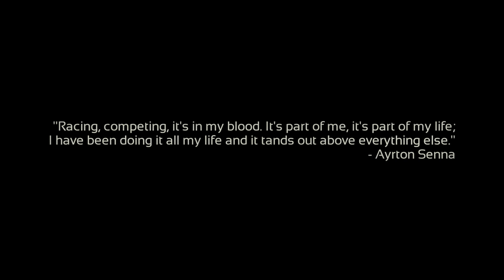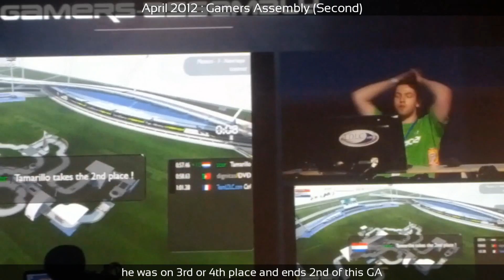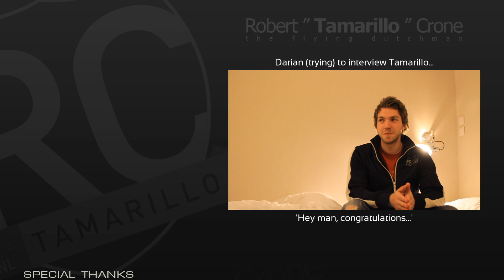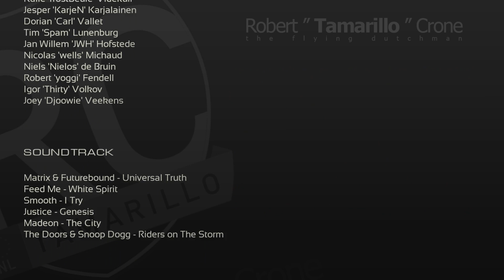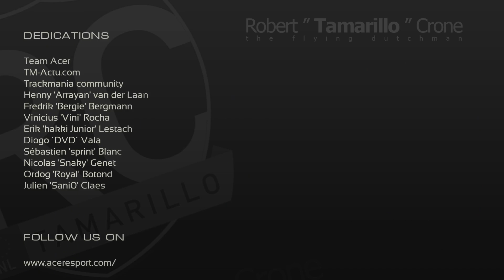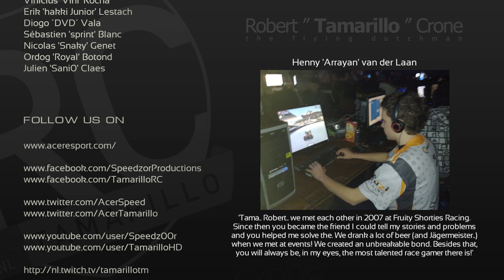Tamarillo - The Flying Dutchman (1080p)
After some months of hard work, the video about my teammate Acer|Tamarillo is finally here.

I suggest you to watch the video in 1080p for the best quality! :)

Maybe you will find this video a bit too long, but Tamarillo prefered a video that would show his whole career in TrackMania Nations Forever... and there were too many interesting things to put in. :P

Thanks to all the persons who helped me in making this video, especially for the subtitles! :)